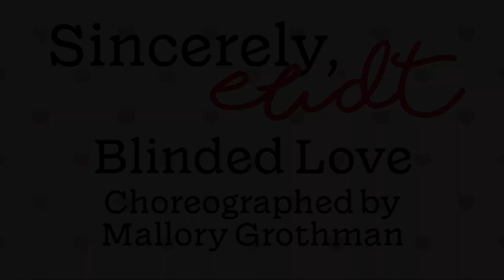Blinded Love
Choreographed by Mallory Grothman

Featuring: Winter Brown, Danielle Cohen, Layla Curley, Carly Gallivan, Ethan Gold, Charlotte Harteveld, Serenity Holland, Lucia Johnson, Caroline Larangeira, Trudy Miles, Claire Norman, Ellie Rowles, Em Salzman, Sidnie Thomas, Amelia Vidgren

Have you ever been so blinded by your love for someone that you missed the all red flags? This piece explores the enigma that is human connection. It tells a story of warning signs that are overlooked leaving boundaries to be crossed. ‘Blinded Love’ shows the intricate dance between intuition and desire.

Cover photo by: Madla Walsh